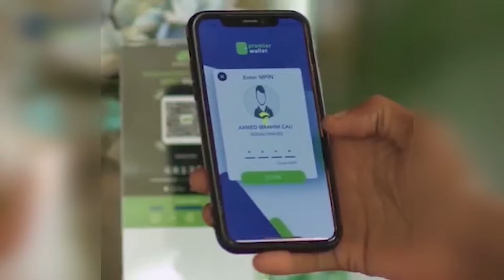FAAH FAAHINTA DAGAAL CIIDANKA PUNTLAND IYO MALEESHIYO HUBAYSAN OO MAANTA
FAAH FAAHINTA DAGAAL CIIDANKA PUNTLAND IYO MALEESHIYO HUBAYSAN OO MAANTA KA DHACAY MAGAALADA CALUULA.